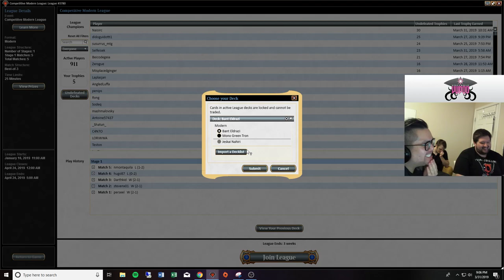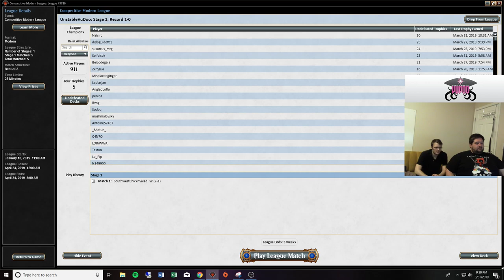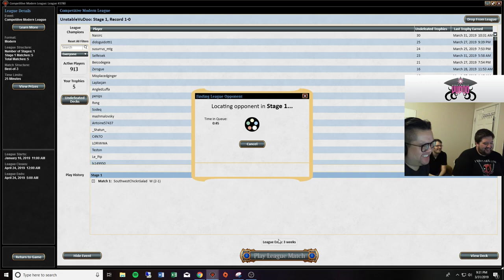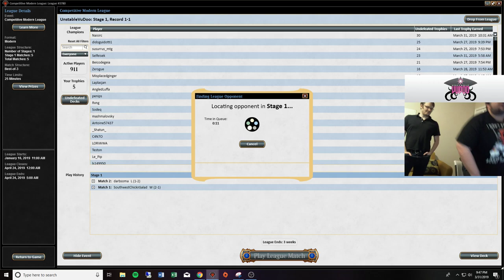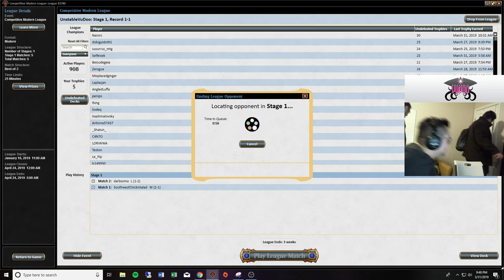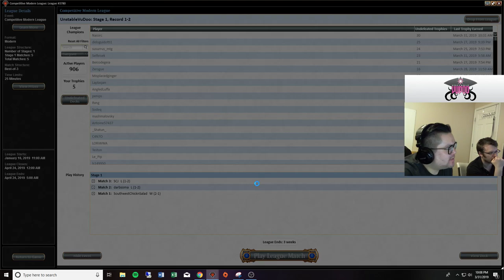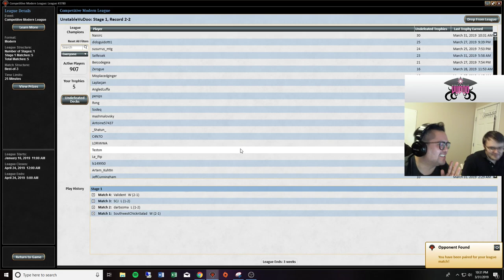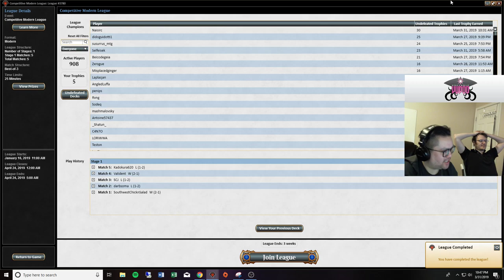Bant Eldrazi 03 31 19